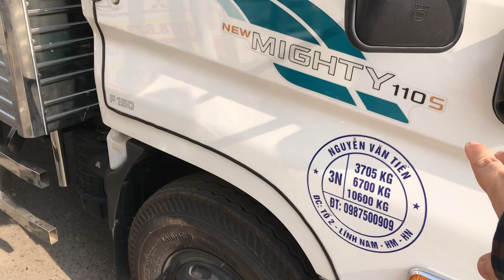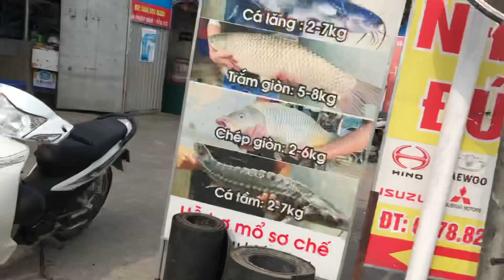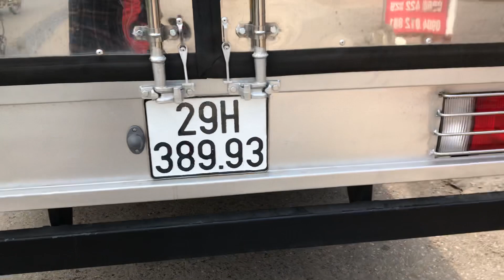Xe tải Huyndai New MIGHTY 110S vừa đăng ký xong đã , phi ngay đến làm full đồ chơi LH : 0978823083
Ốp cánh chim - ốp tay mở cửa -ốp  cần - ốp pha đèn xi nhan - ốp nội thất -ốp mặt ga năng - ốp vè che mưa -sâu gián 3 M - thảm táp lô - chụp tắc kê korea
Thanh kou các bác đã luôn ủng hộ 🍻🍻🍻

HÀNG EM VỀ RẤT NHIỀU CÁI HAY .! Các bác đợi em úp nên nhé 😊
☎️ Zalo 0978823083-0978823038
🍻trận trọng ...!